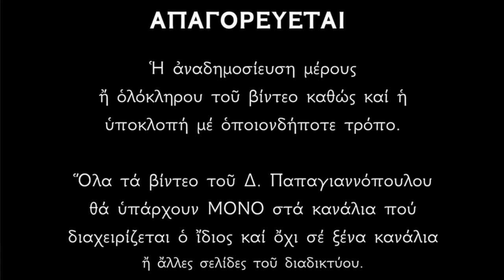🌸 18 Ιουλίου - Βίος Αγίων Αιμιλιανού, Αββά Παμβώ και Υακίνθου Μάρτυρος